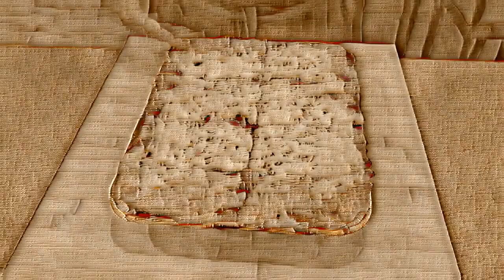Italian Cuisine: Delicious Lasagna Recipes